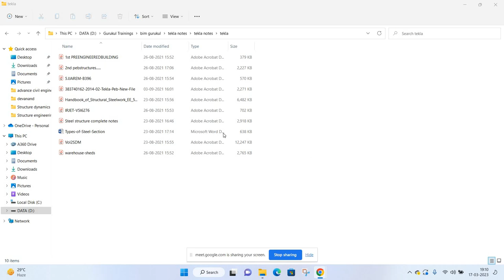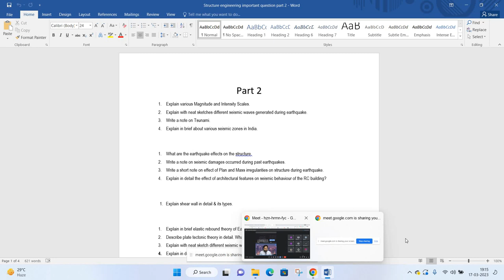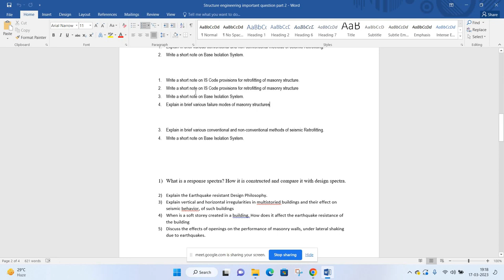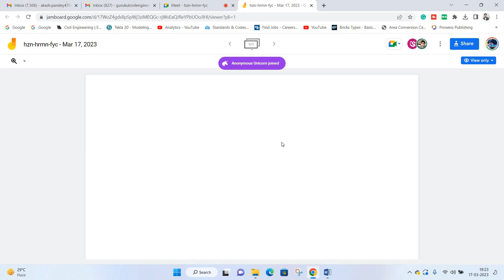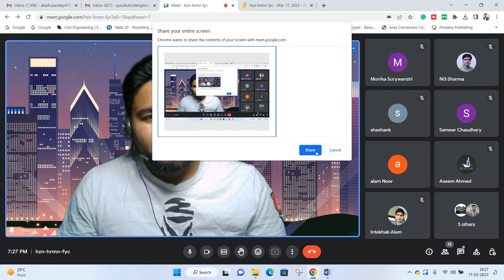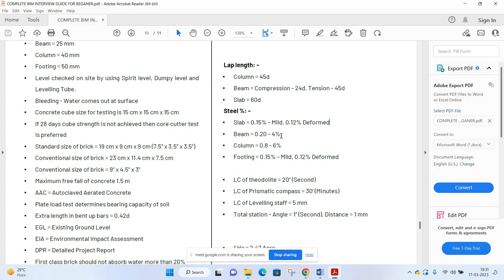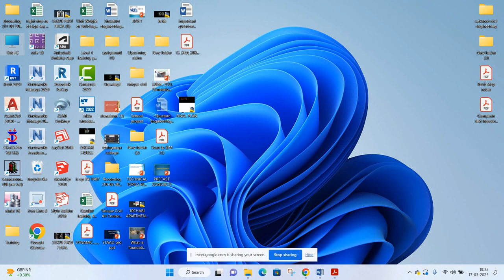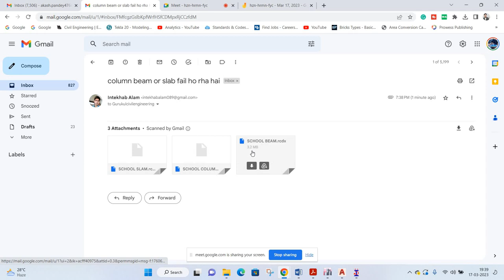How to fix STAAD.Pro error ||By- Akash Pandey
how to solve unexpected command error in staad pro,
how to solve creation failed error in staad,
errors,
how to solve staad pro error,
how to solve error in staad,
how to make zero errors in staad pro software,
how to solve errors in staad pro,
how to resolve error in staad,
how to solve ubc ibc error in staas pro

Hello friends...